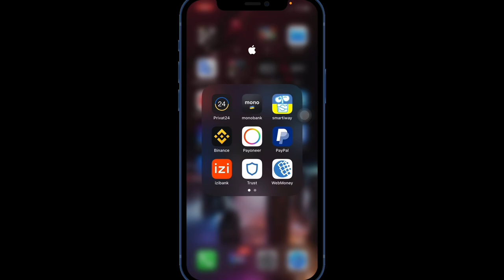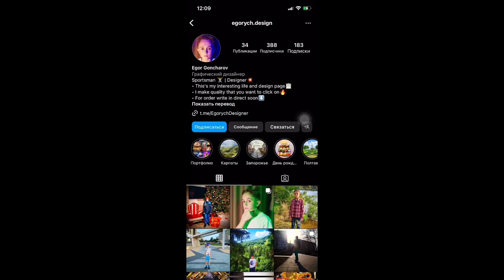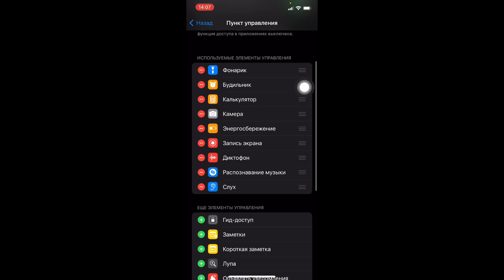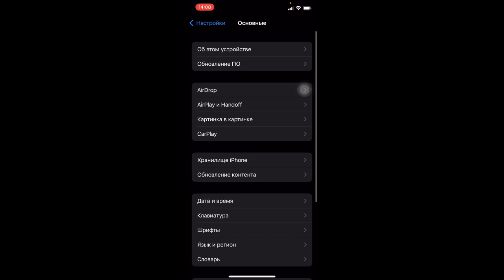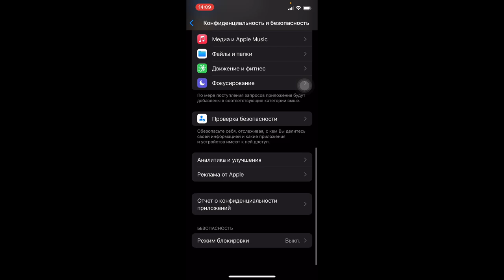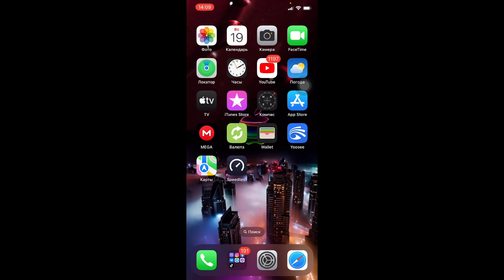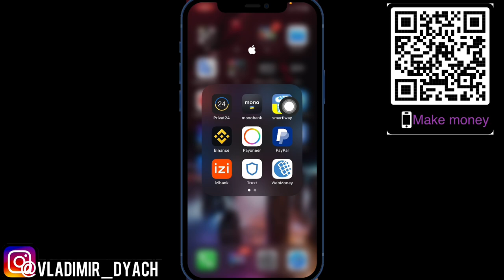Настройка автономности вашего iPhone/iPad iOS 13, iOS 14, iOS 15, iOS 16 ​⁠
Оформление превью, шапки каналов

Настройка батареи iPhone
Настройка автономности iPhone
Настройка автономности iOS 16.2
Настройка времени работы батареи iPhone
Настройка времени работы iPhone
Секретные настройки iPhone
Секретные настройки батареи iPhone
Увеличиваем автономность iPhone
Увеличить время работы iPhone
Продлеваем срок батареи iPhone
Время работы батареи iPhone